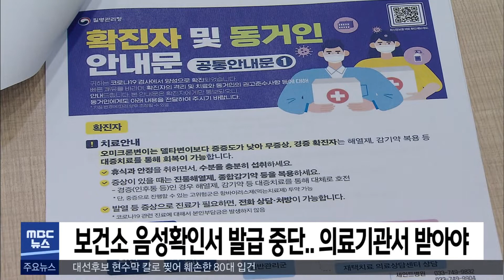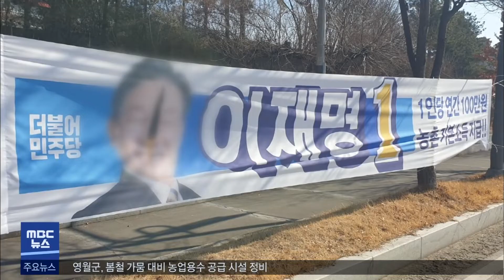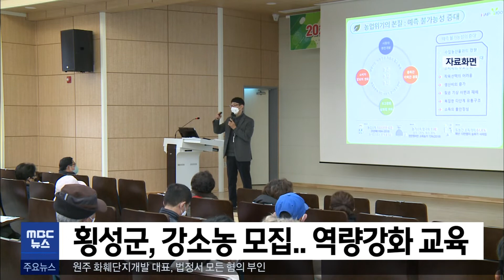2022. 03. 03 5NEWS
- 오늘 5,144명 확진.. 또 한 번 역대 최다
- 보건소 음성확인서 발급 중단.. 의료기관서 받아야
- 원주시,  코로나 10배 급증.. 감염병 대응 강화
- 대선후보 현수막 칼로 찢어 훼손한 80대 입건
- 내일 강원 196곳 사전투표 시작
- 잣 따러 간 70대 숨진 채 발견.. 후진 차량에 2명 사상
- 원주 화훼단지개발 대표 "모든 혐의 부인"
- 횡성군, 강소농 모집.. 역량강화 교육